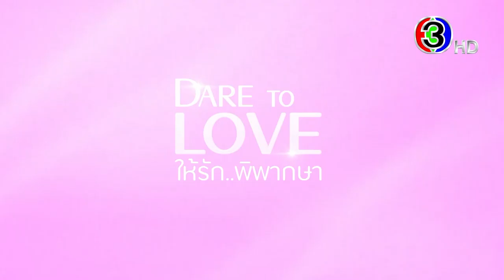ให้รักพิพากษา EP.2 คืนนี้ 20.20 น. | 3Plus